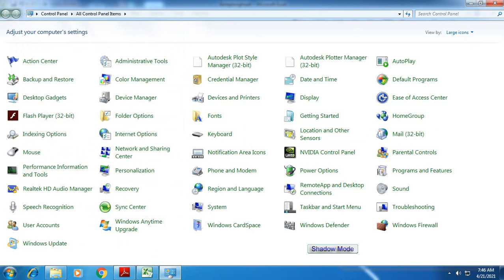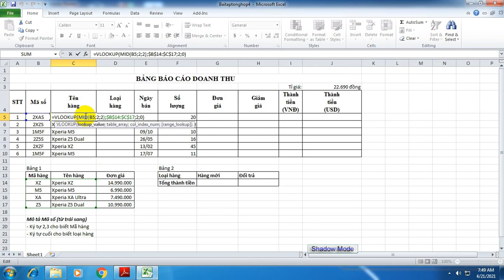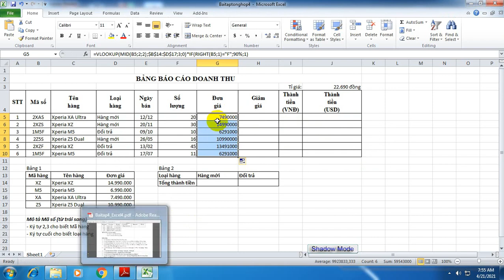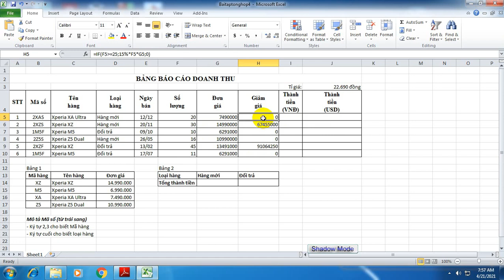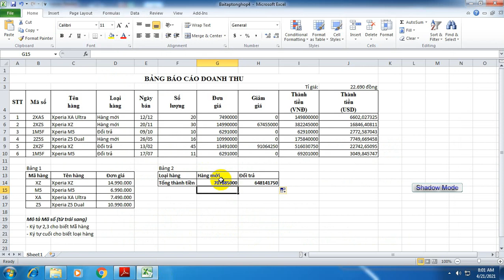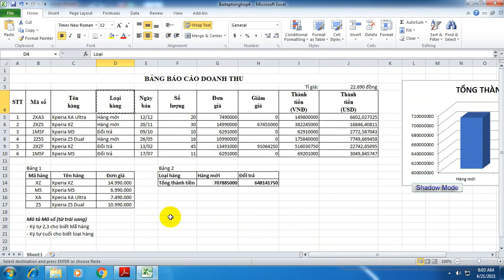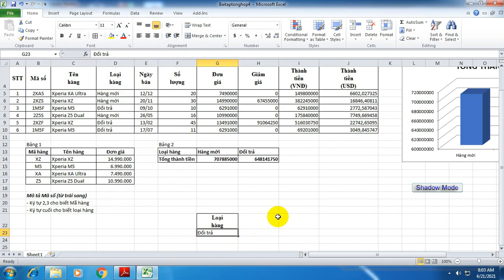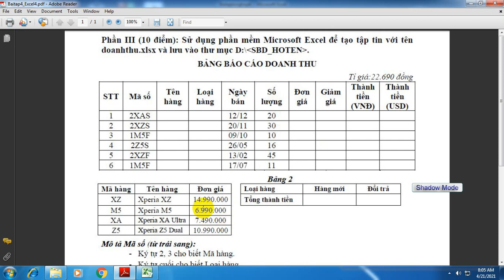THỰC HÀNH BÀI TẬP TỔNG HỢP EXCEL 4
Nhận Ôn tập  Online ƯDCNTTCB trong 5 ngày cả Lý thuyết + Thực hành. Hướng dẫn từ xa qua Ultraviewer kết hợp với điện Zalo những vấn đề chưa hiểu, thắc mắc cần giải thích. Học phí đóng chỉ 1 lần, học đến khi thi đậu.